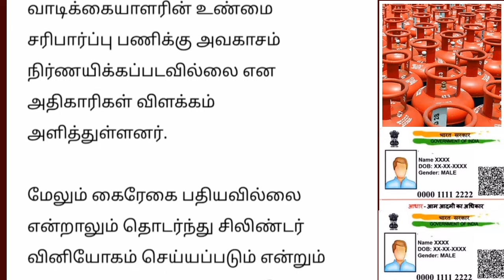மே 31 தான் கடைசி LPG cylinder வாடிக்கையாளர்களுக்கு முக்கிய அறிவிப்பு | Gas cylinder news Tamil